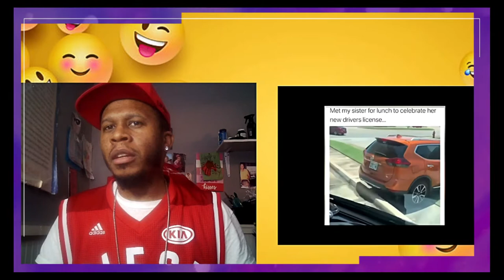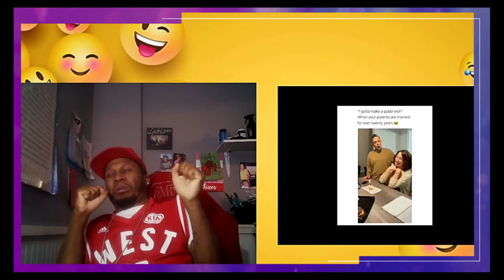Try Not To Laugh Challenge #2 - By HumbleYAO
Watch J-Rocc the Gr81 Attempt to Try not to Laugh to the Try not to Laugh Challenge #2 by HumbleYao